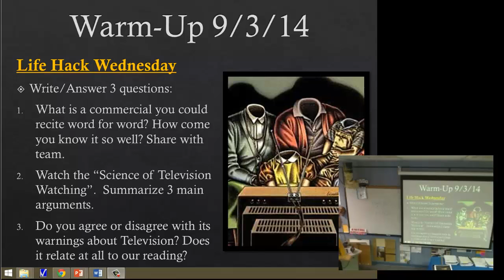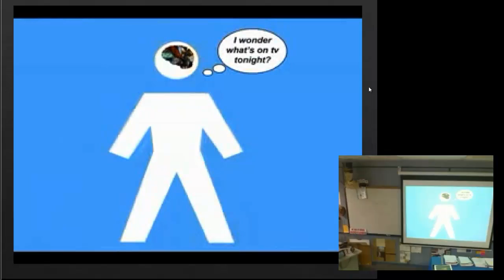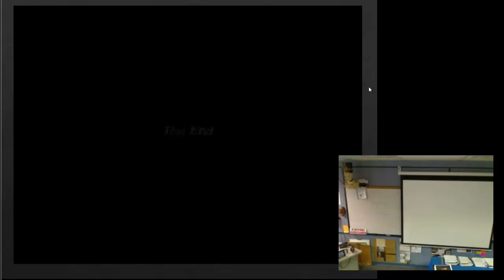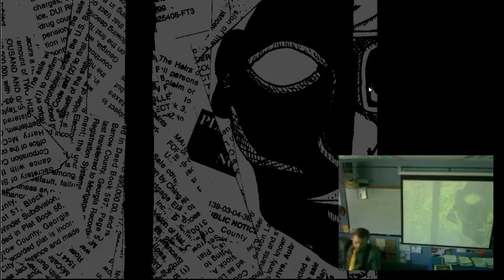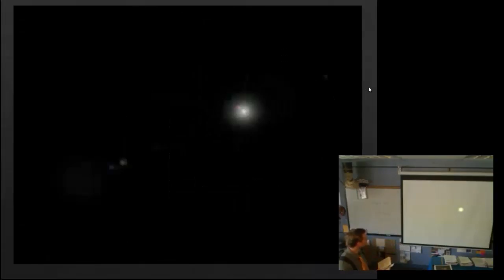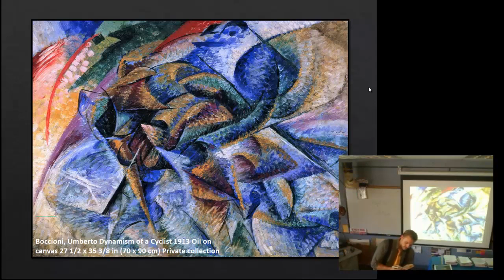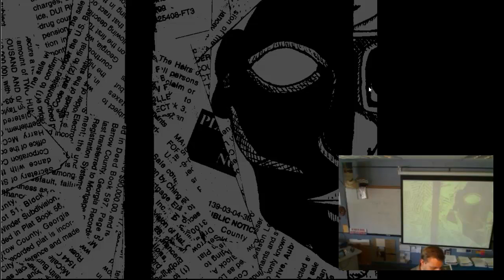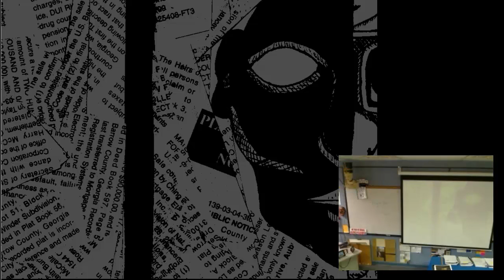9-3-14 P.5 Eng. 10: Science of Television and F451 Reading